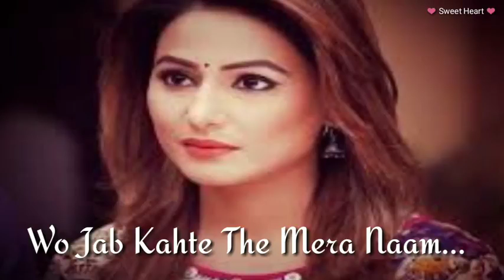Batao yaad h mujhko wo jb ❤dil ko churaya tha by ♡|| love status anand sahani